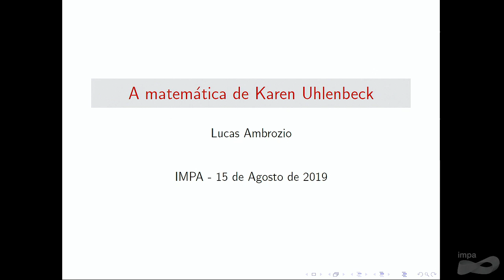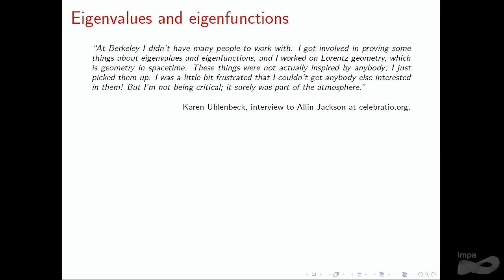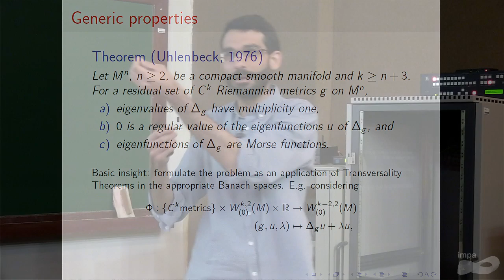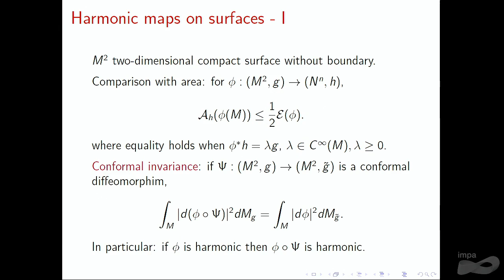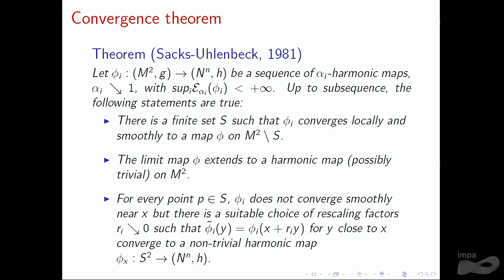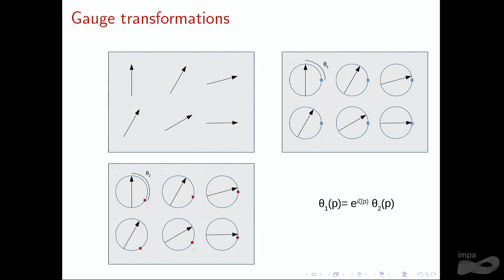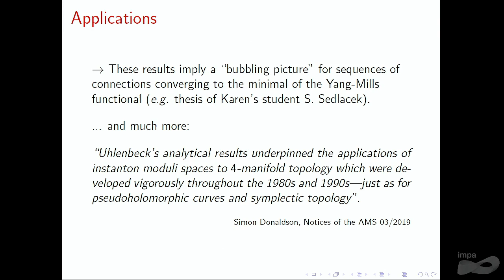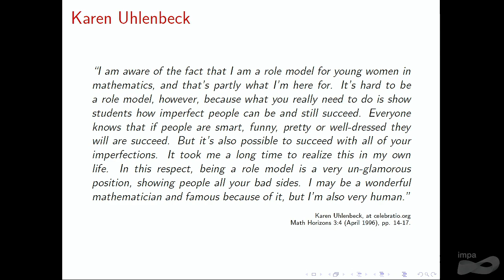Palestra Especial: A matemática de Karen Uhlenbeck (2019)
Expositor: Lucas Ambrozio - Institute for Advanced Study
Resumo: A Academia Norueguesa de Ciência e Letras agraciou a matemática Karen Uhlenbeck com o Prêmio Abel de 2019 "pelos seus êxitos pioneiros em equações diferenciais parciais geométricas, teoria de calibre e sistemas integráveis, e pelo impacto fundamental de seu trabalho na Análise, na Geometria e na Física Matemática". Karen tornou-se assim a primeira matemática a receber esta prestigiosa honraria. Nesta palestra, contaremos um pouco de sua trajetória e faremos um passeio por sua variada produção científica, detendo-nos diante de algumas de suas mais importantes contribuições, como por exemplo os resultados analíticos fundamentais sobre aplicações harmônicas e conexões de Yang-Mills.